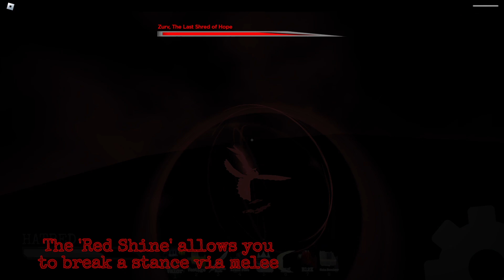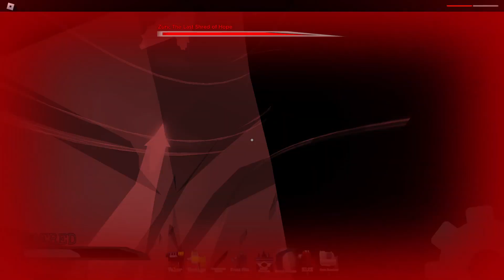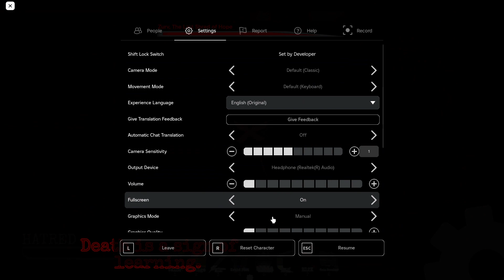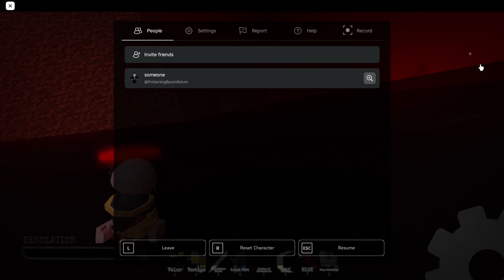MCT Shred Zurv Phase Third Defeat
When I was dying due to the fact that the ring pillar thingy kept on getting me. Everytime I died I tried to spam with valor but failed. So I used other arsenals to fight with. Still I kept dying to the pillar ring. Thats when I realized that right after I dodged the ALIF but zurv attack, I instantly use the swordsman
right click to teleport instantly without dying to Shred zurv and spam/combo all my attacks at him.
This was an experience I have never thought to achieve. I spent days working hard on carcass and Shred Zurv. Was it easy? No, but im sure you can get the hang of it. [Also Dementia if you see this video I hope you beat zurvs butt]. And yes I won with lag aswell lol.

I do not own the game northe game osts.
Credits to Emetimex